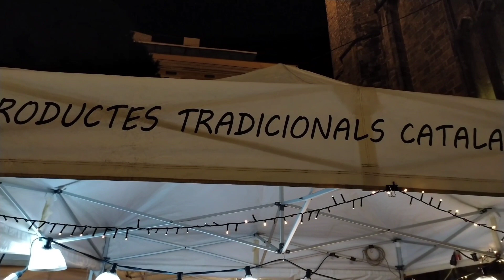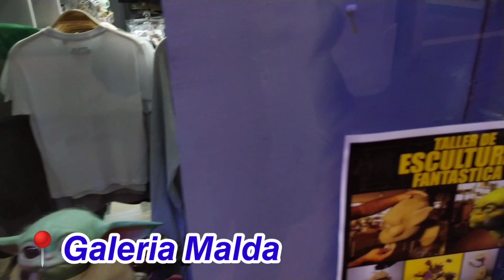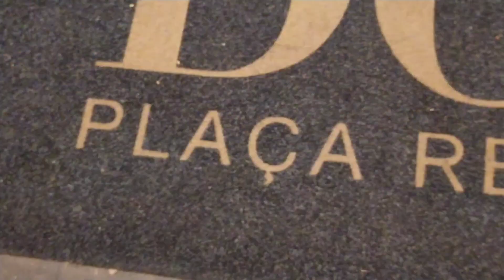Beautiful lights at night